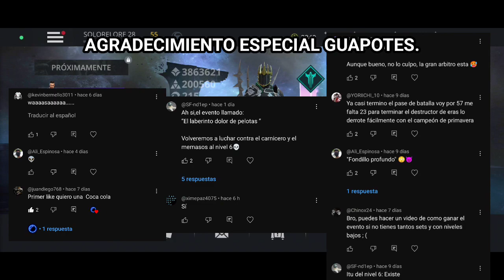👑 El Rey De La Legión No Esta Roto 👑, Está Rotisimo | Viaje Infinito | Mnemos | Shadow Fight 3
Nuevo evento en Shadow Fight 3, en el cual lucharemos contra el carnicero del arena, ya.
y lucharemos contra Mnemos

👻No olviden recoger sus recompensas diarias, yo soy SOLORELORE 28 y nos vemos hasta pronto👻